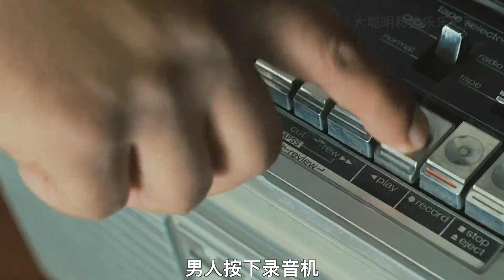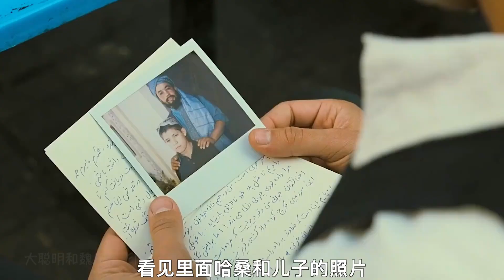有的人用童年治愈一生，有的人用一生治愈童年！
"title":"有的人用童年治愈一生，有的人用一生治愈童年！"videoWatchCount":